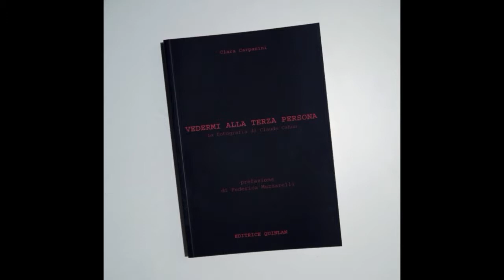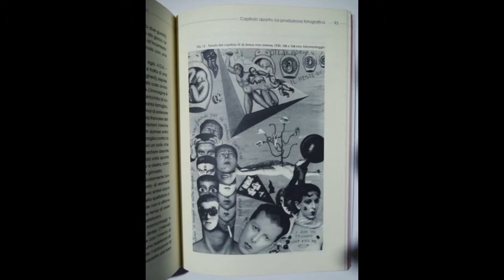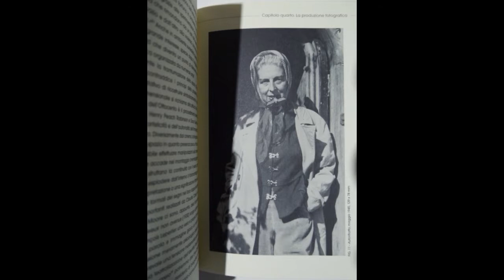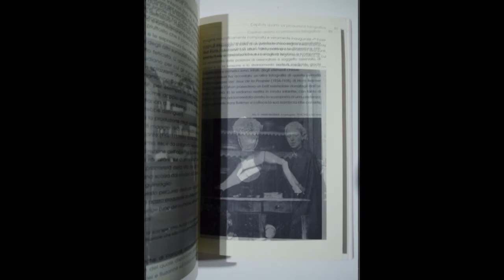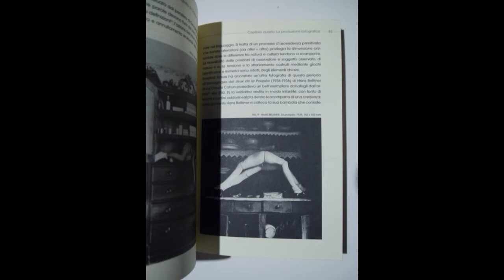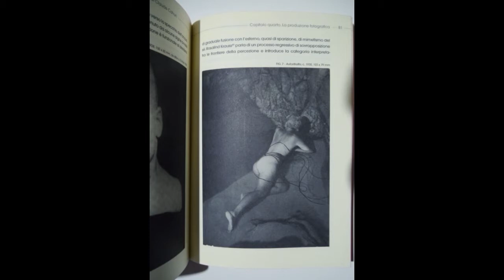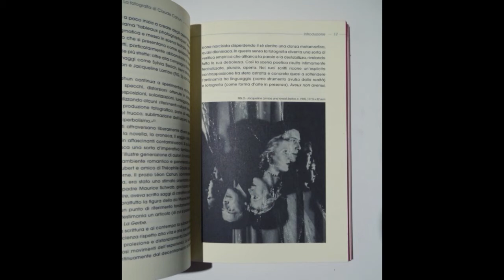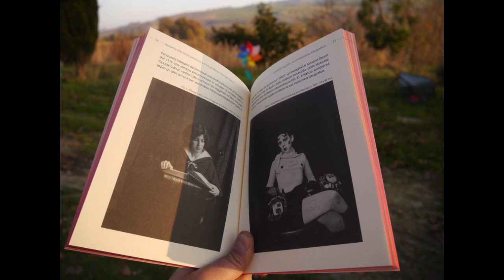La fotografia di CLAUDE CAHUN raccontata da Clara Carpanini (Ed. Quinlan)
Clara Carpanini, intervistata da Elvira Vannini sulle frequenze di Radio Città del Capo - Popolare Network, nel dicembre 2008, presenta "Vedermi alla terza persona" il primo saggio dedicato a Claude Cahun nel nostro Paese, pubblicato dall'Editrice Quinlan con una prefazione di Federica Muzzarelli, nella collana 'round photography curata da Roberto Maggiori.
Si tratta della prima monografia, edita in Italia, dedicata al lavoro dell'interessante artista francese che André Breton definì "uno degli spiriti più curiosi e interessanti del nostro tempo".

CLARA CARPANINI
VEDERMI ALLA TERZA PERSONA
Introduzione di Roberto Maggiori
Prefazione di Federica Muzzarelli

Prezzo promozionale